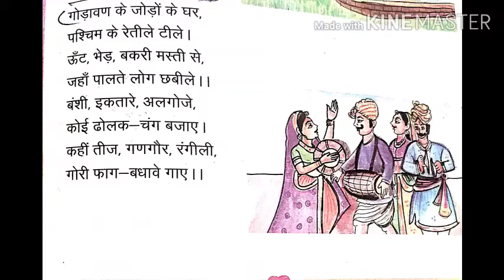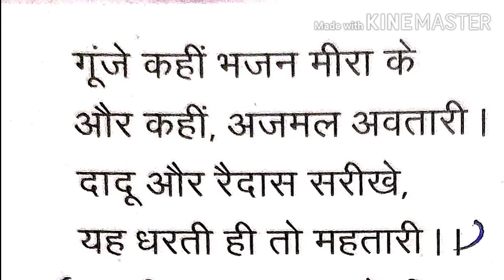कक्षा चतुर्थी, विषय हिंदी, पाठ 14, "निराला राजस्थान" पद्यांश 4, 28 दिसंबर।